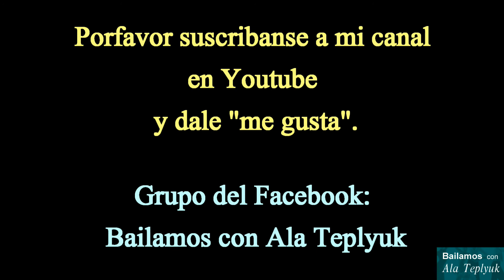Samba, adultos - Primera clase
Primera clase de Baile de Salon con bailarines adultos de Rocafuerte. Bailamos Samba primera vez en vida de ellos.